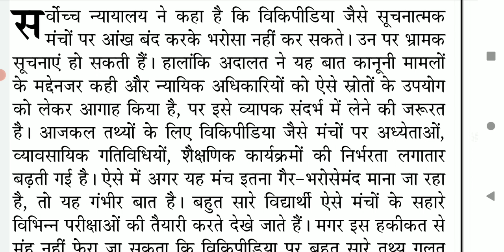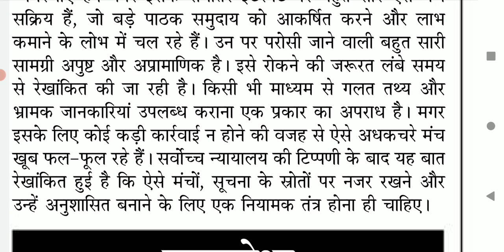90wpm hindi dictation | hindi shorthand dictation 90wpm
90wpm hindi dictation | hindi shorthand dictation 90wpm
Hello everyone ! In this dictation toal words are 555.
Actual speed is 90.8 wpm. I hope you like it.

1) हिंदी लीगल डिक्टेशन भाग 1
2) हिंदी लीगल डिक्टेशन भाग 2
3) Rishi Pranali Hindi संकेत लिपि किताब
4) Apsara Steno HB पेंसिल